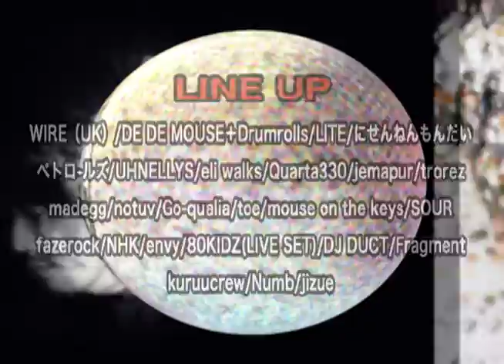neutralnation 2012 - Trailer